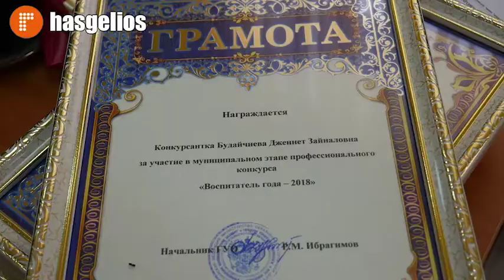Итоги конкурса Воспитатель года в Хасавюрте